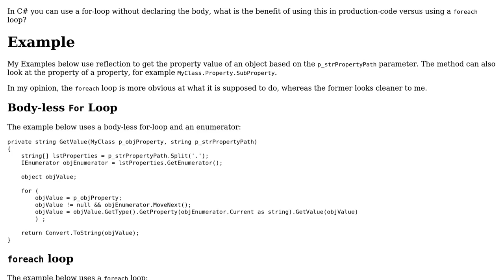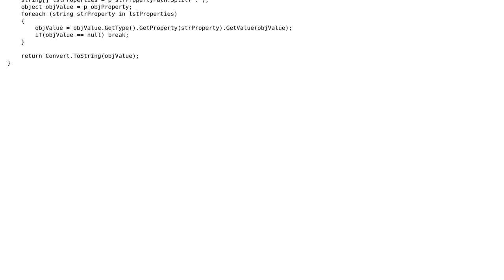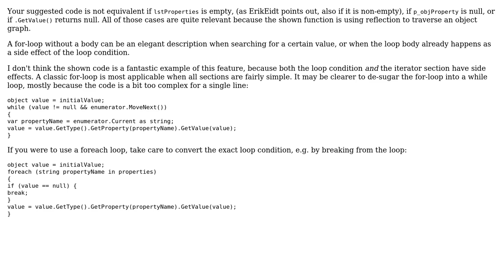Software Engineering: What is the benefits of a foreach-loop vs a body-less for-loop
With thanks & praise to God, and with thanks to the many people who have made this project possible! | Content (except music & images) licensed under CC BY-SA | Music | Images & others | With thanks to user Brownish Monster user amon and the Stack Exchange Network Trademarks are property of their respective owners. You are responsible for your own actions.